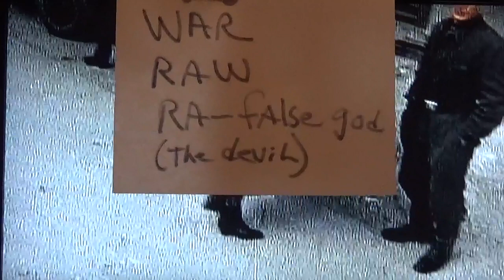Promo for My Other Channel "War Backwards is Ra"